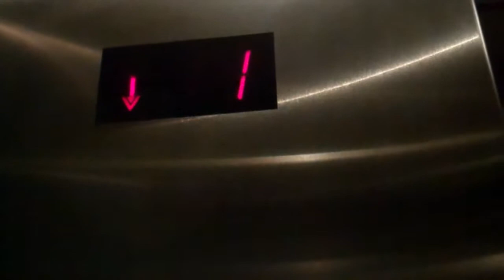Schindler Elevator @ Lawson Commons in St Paul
Floors: 6 (1,2,SK,3,4,5)
Capacity: 3000LBS
Doors: Double Speed Sliding Door & Single Speed Door